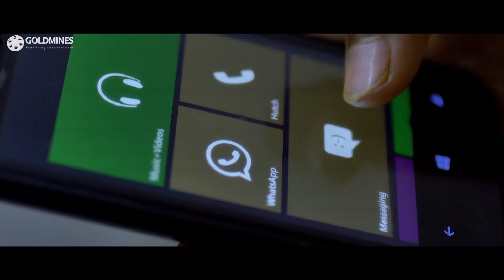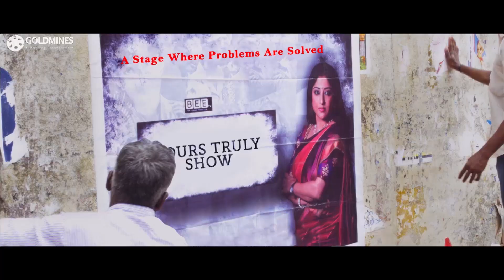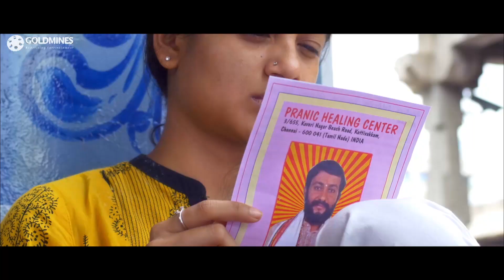क्या नारियल पानी वाले की गलती से हो सकता है एड्स ??? । एक गलती का नतीजा कैसे पड़ गया भारी